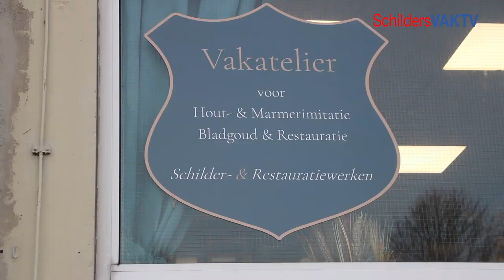Laat zien wat je kunt: kijken bij decoratieschilders thuis: Vakatelier Martijn Ackermans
Martijn Ackermans heeft een schildersbedirjf én een eigen vakschool, allebei gevestigd in Den Bosch. SchildersVAKTV neemt een kijkje in het atelier. Ackermans onderwijst vooral traditionele decoratieschilder-technieken: houten, marmeren (en ook vergulden). Hij demonstreert tussendoor hoe je eiken imiteert. Bijzonder is dat hij veel echte stukken marmer heeft staan als studiemateriaal.